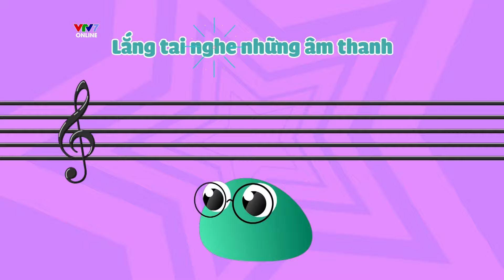NỐT SOL - Học các nốt nhạc cơ bản | Học âm nhạc qua các bài hát vui nhộn | LÀ LA LÁ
LÀ LA LÁ là chương trình mang đến cho trẻ em cơ hội chơi cùng âm nhạc, vui cùng âm nhạc, qua đó học cách cảm thụ được âm nhạc và một số kiến thức cơ bản về âm nhạc. Với mong muốn tạo ra một chương trình âm nhạc thật tuyệt vời cho trẻ em Việt Nam, giúp trẻ khám phá về thế giới âm nhạc, có nền tảng và sự cảm thụ cơ bản về âm nhạc. LÀ LA LÁ hứa hẹn sẽ giúp các bé nhen nhóm tình yêu với âm nhạc và phát triển sự sáng tạo ngay từ khi còn nhỏ.